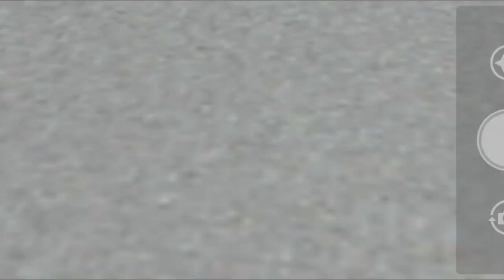TNSTC திருச்சி-TRICHY 🔄கோவை-KOVAI 1TO1 NON STOP EXPRESS Bus livery Released 🎉/Bussid Fan Club♥️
Hi Guys How Are You💗
                                                 I'm Fine😊
Hi viewers If you have any curiosity on any particular content so you can contect me on Instagram and you can tell me what videos you want👍

Please Like this vedio because your every likes give us motivation and engourage us to make more vedio for you all🙏
                      MAKE IT SURE❗
This mod is not created by me it belongs to the respected mod creator
﹉﹉﹉﹉﹉﹉﹉﹉﹉﹉﹉﹉﹉﹉﹉﹉﹉﹉﹉After downloading this mod must visit these places in bussid♨

This livery contains password
Watch video carefully and without skip for Password

Must checkout our best playlist made for you

TOURIST BUS MODS:
    MY DEVICE AND EDITING SYSTEMS💗
My Phone:Oppo A57
Vedio Editing App:VN
Thumbnail by:Picsart
                  Our recent vedios♨

               WAIT FOR NEXT VEDIO ❤